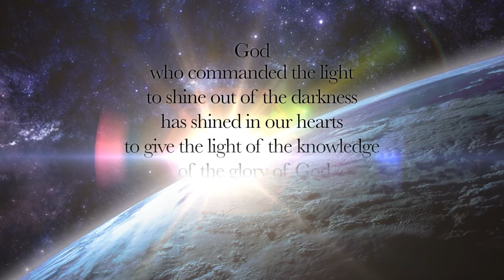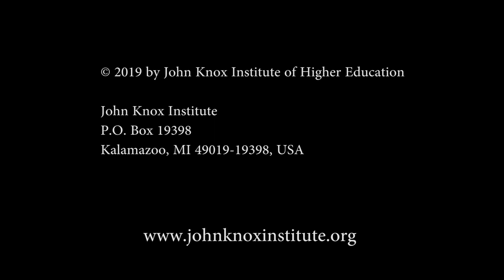Biblical Theology 27: Union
Biblical Theology Series presented by Rev. Robert McCurley

Course Introduction:

The video lectures in this course focus on the unfolding of the history of redemption as revealed in the Old and New Testaments. The Triune God prepared the redemption of His people before the foundation of the world and gradually revealed Himself and His plan of salvation in the covenant of grace. Consequently, the whole Bible reveals the Lord Jesus Christ, beginning in the first pages of Genesis and leading to the full light of the New Testament exposition of His person and work. The development of the covenant of grace expands throughout the Old Testament and culminates in the incarnation of Christ, God's eternal Son. His death, burial, resurrection, ascension and sending of the Holy Spirit secure the spread of His redemption throughout the world to the present day. Redemptive history concludes on the Last Day, when the King of kings and Lord of lords will gather His church to Himself in everlasting glory, to reign with Him forever. The purpose of this course is to equip God's people with a deeper understanding of the Bible and with a fuller knowledge of God as He reveals Himself in Christ. So, if you wish to know God better, and if you want a better grasp of the message of the Scriptures, these lectures aim to benefit you.